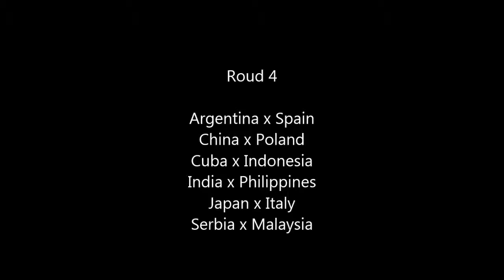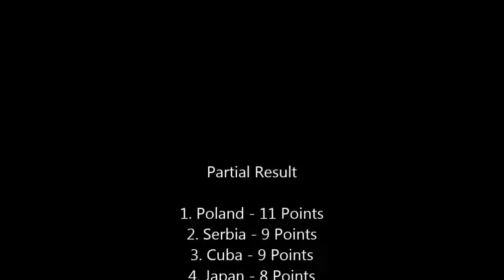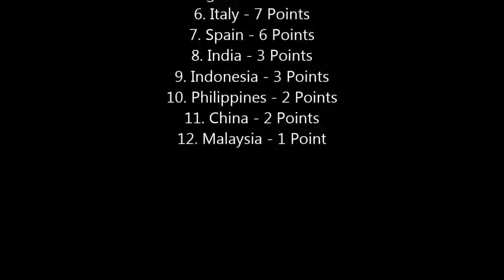Olimpic Qualification - Roud 4 - Japan x Italy